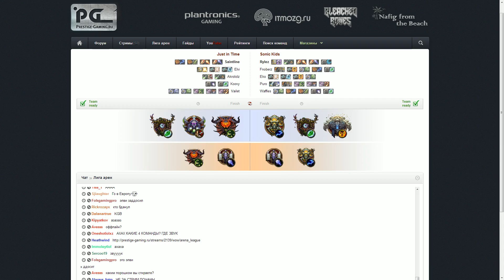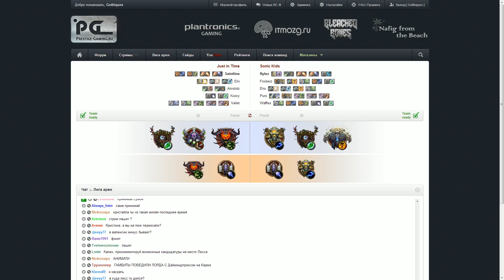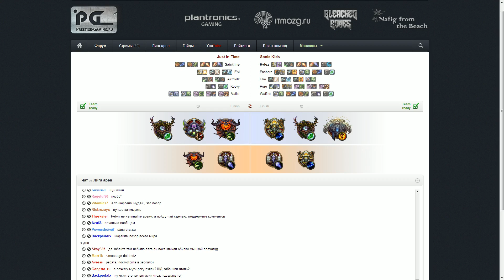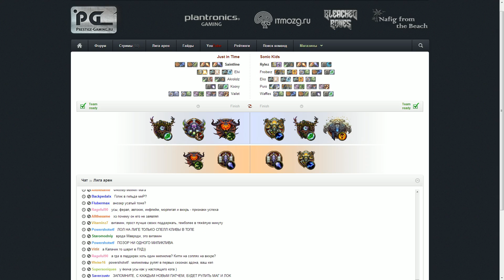League of Arenas: Just in Time vs Sonic Kids - 1st game/RU